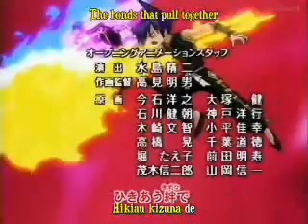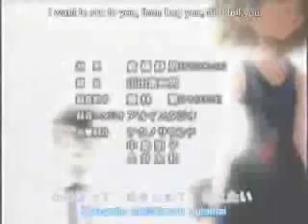Tough Enough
Old... and.. my first AMV EVER xD It's... kinda bad @@ *cough* But I think, I'll show you some newer Videos, too xD

Song: Tough Enough by Vanilla Ninja
Anime: Shaman King